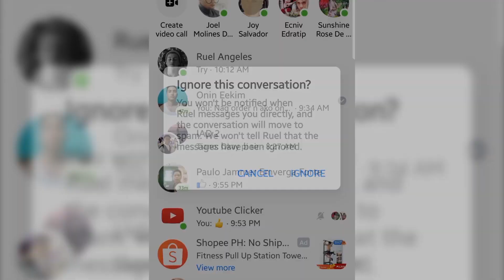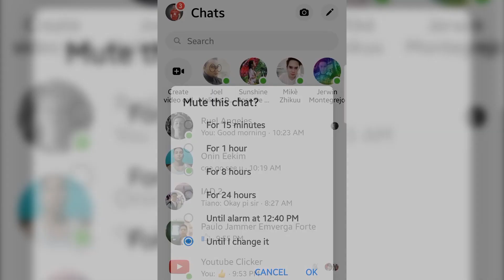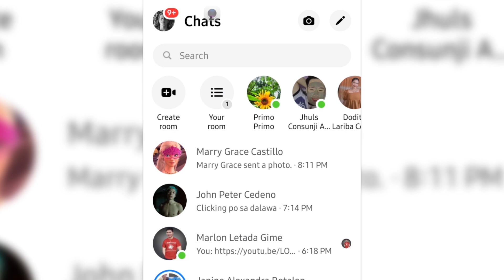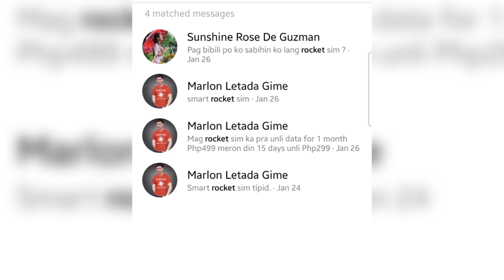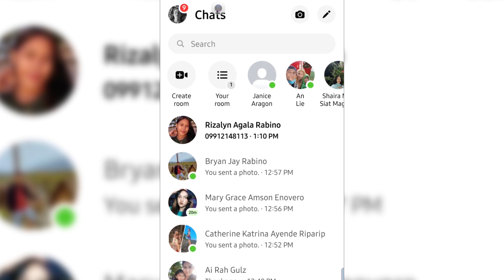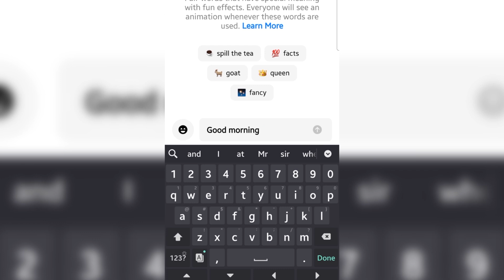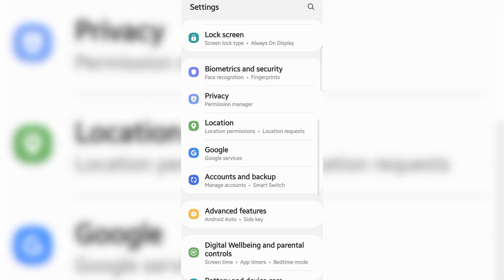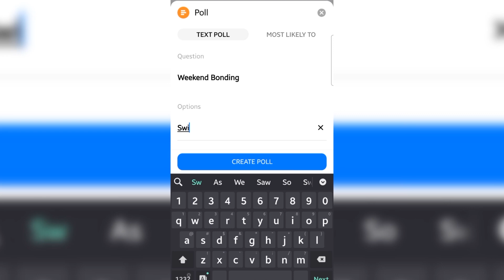12 SECRET MESSENGER TRICKS YOU NEED TO KNOW (2022)｜Facebook Messenger Tricks and Hacks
Hi Guys,

Watch this video in full to learn the 12 secret Facebook Messenger Tricks and Hacks.